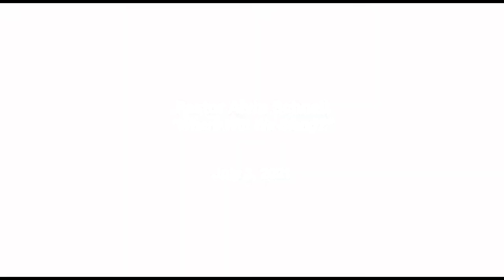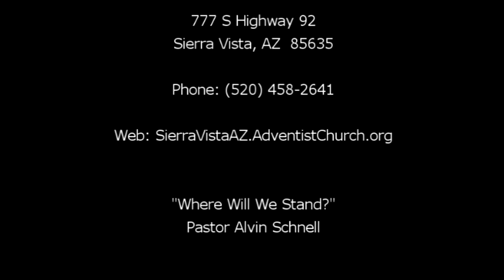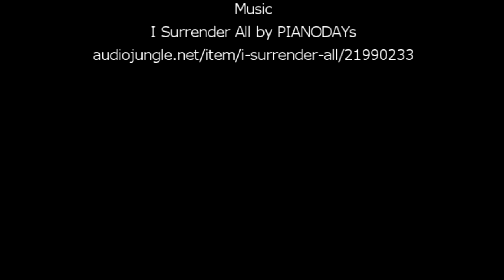"Where Will We Stand?" by Pastor Alvin Schnell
The events happening in the world remind us that Jesus is coming soon and that we need to live ready for His coming.